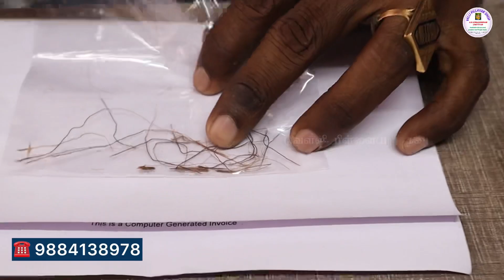Live Proof🔴நீரில் வைத்தால் சுற்றும் அதிசியமூலிகை | லட்சுமி கடாக்ஷம் நிறைந்த சஞ்சீவி புல் | Mooligai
Velli Pillayar Kadai
141/164, Rasappa Chetty Street Chennai